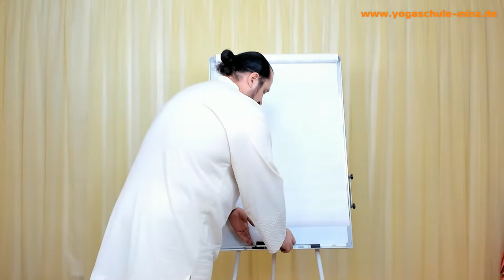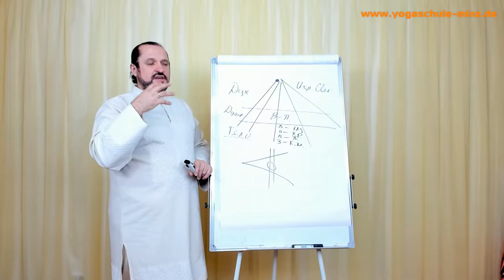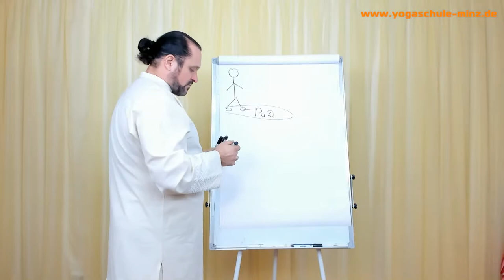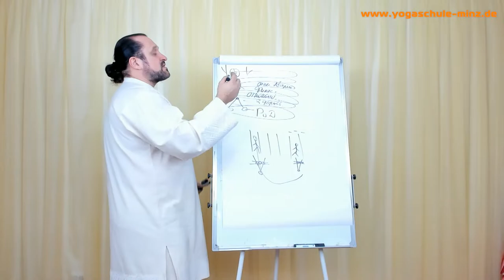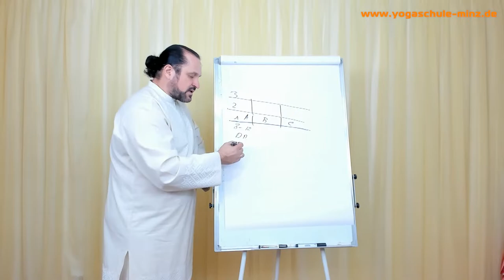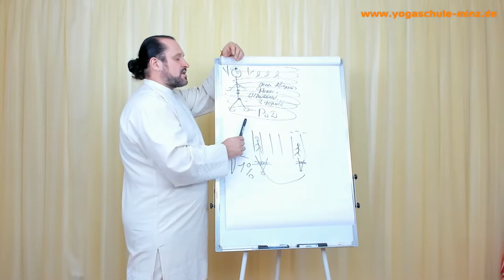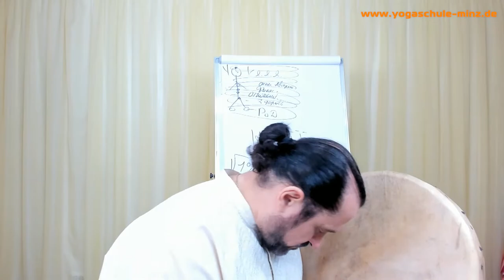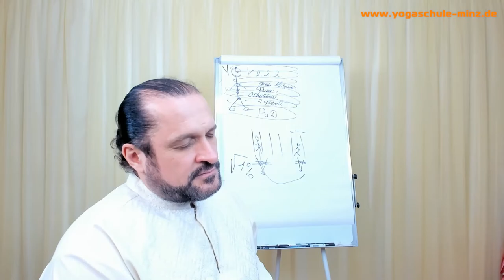Zhyva-Heilkunst - Vorstellung des Systems für die Gr. 2